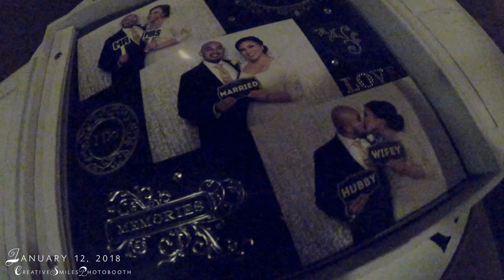Our Elegant Photo Booth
Our Elegant Photo Booth. Providing photo booth services in the Northern California.